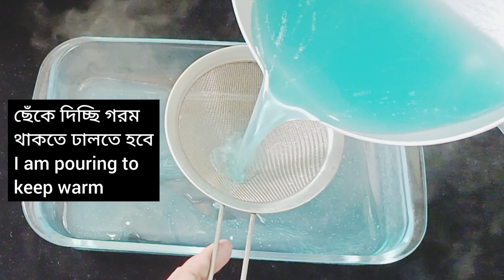Coconut Pudding. নারিকেল পুডিং রেসিপি।।